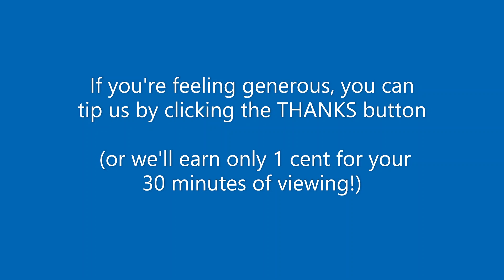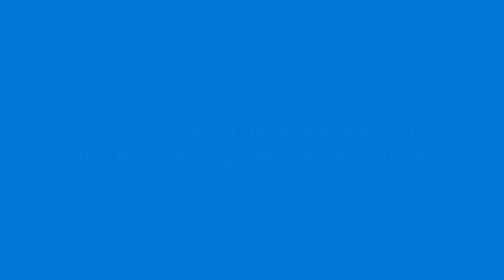Joondalup Driving Test Routes - Currambine / Freeway / Windermere Reserve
ANOTHER GENUINE JOONDALUP DRIVING TEST ROUTES VIDEO CONTAINING REALISTIC TEST LOCATIONS AND REALISTIC TIMINGS!!!

Of course, the locations for each Joondalup driving test are at the discretion of the test assessor, however the locations in this video are commonly used.

With the reopening of the Joondalup Driving Test Centre in late-2023 as a dedicated test centre,  it has become a lot easier to book a driving test in Joondalup,  As a result a lot of driving test candidates from outside of the Joondalup test area are booking a Joondalup driving test with either limited driving experience, or no driving experience of typical Joondalup driving test routes and road layouts.

IF YOU ARE UNFAMILIAR WITH THE JOONDALUP TEST AREA WE RECOMMEND THAT YOU BOOK A TWO HOUR FAMILIARISATION SESSION WITH AN EXPERIENCED JOONDALUP INSTRUCTOR IN THE WEEKS LEADING UP TO YOUR JOONDALUP DRIVING TEST.

CHAPTERS:
00:00 INTRODUCTION
00:29 SECTION 1: GENERAL DRIVING
05:58 SECTION 2: LEFT SOMETHING BEHIND
10:56 SECTION 3: GENERAL DRIVING
19:02 SECTION 4: STOPPING FOR SHOPPING
23:14 SECTION 5: GENERAL DRIVING
30:06 END OF DRIVING TEST